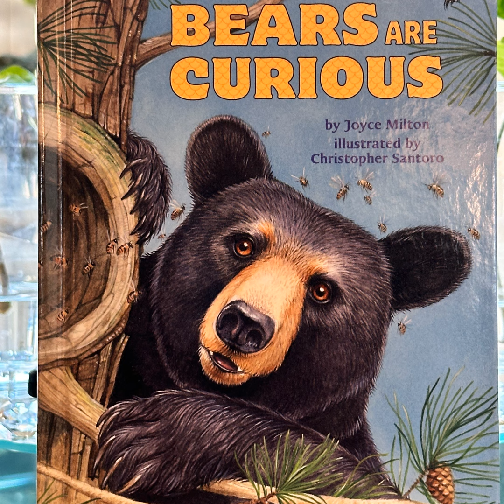Bears are Curious By Joyce Milton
Bears can be cute however bears stay hungry